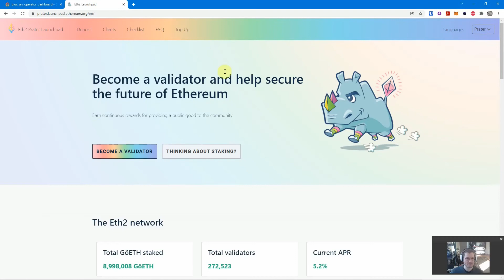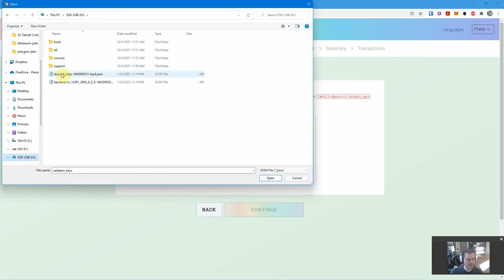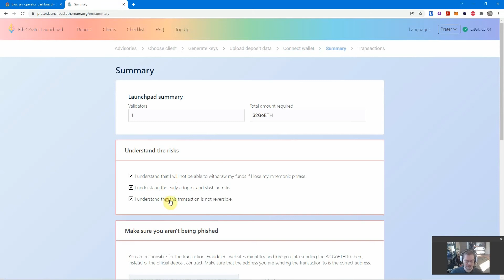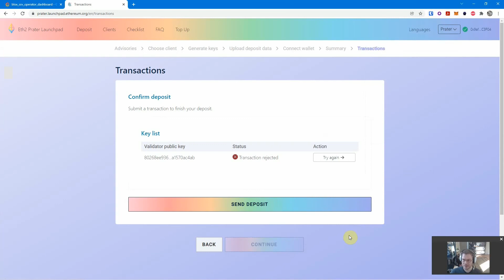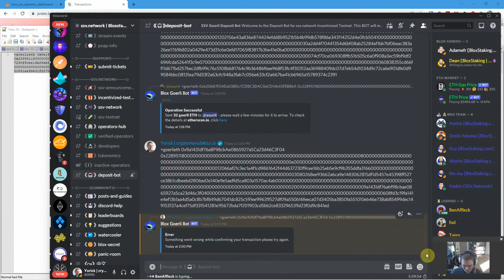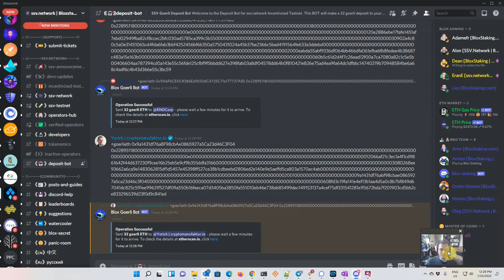Get GöETH for SSV incentivized testnet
This is a demo of using the Blox SSV Discord bot to get GöETH for their incentivized testnet of SSV, Secret Shared Validator technology.